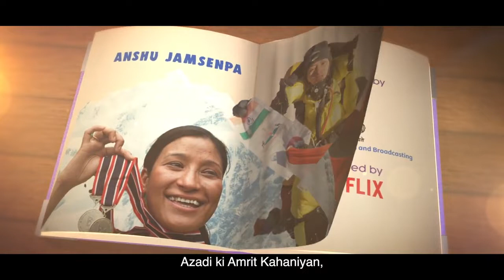'Azadi Ki Amrit Kahaniyan' Anshu Jamsenpa, in collaboration with Netflix